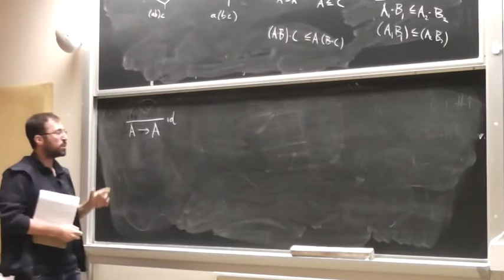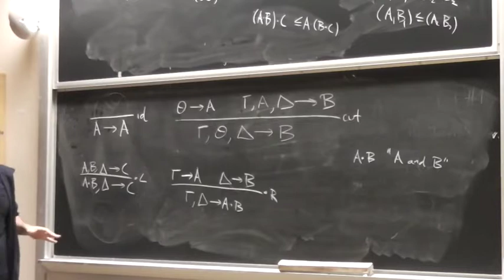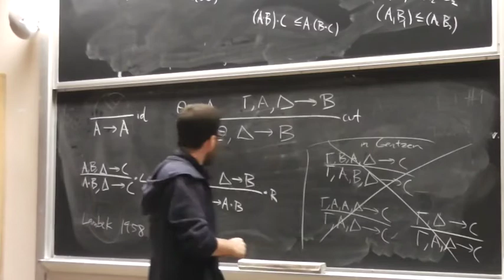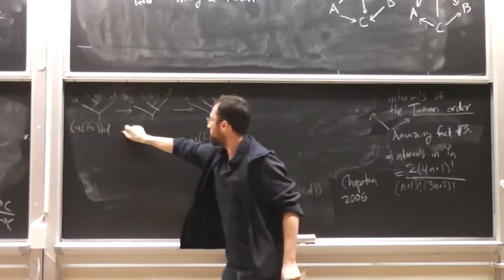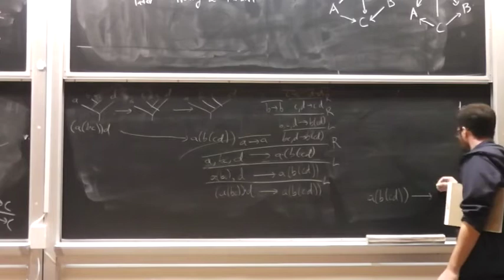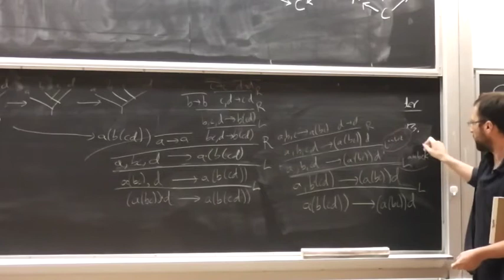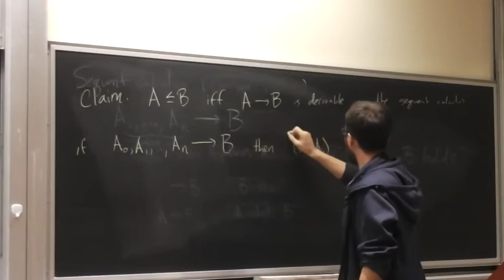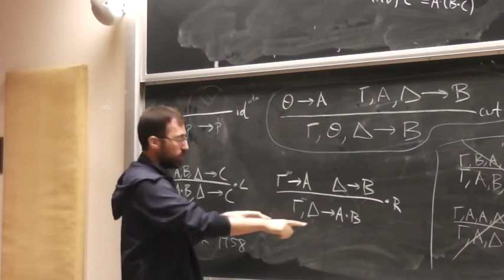A proof theoretic analysis of the rotation lattice of binary trees Part II